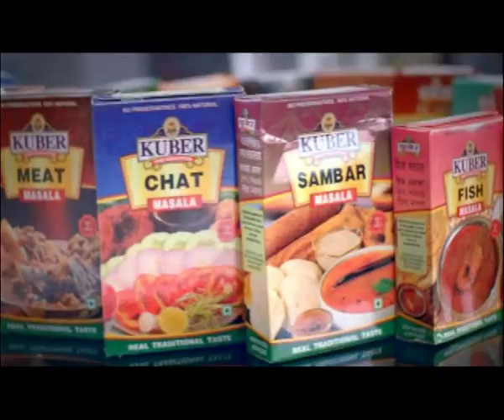Kuber Masala 30 sec by Absolute